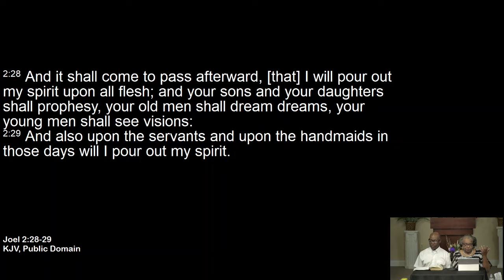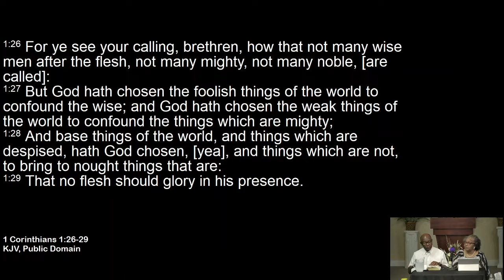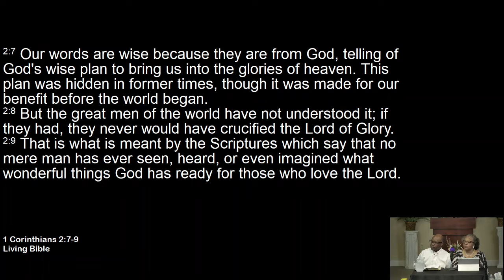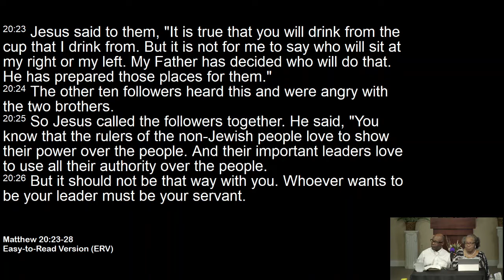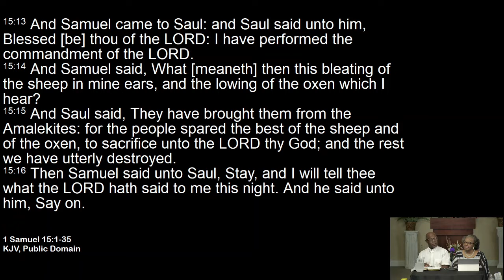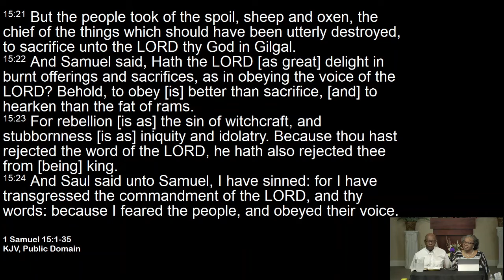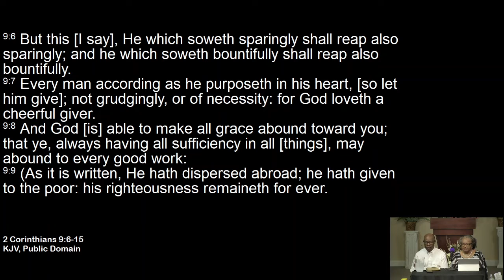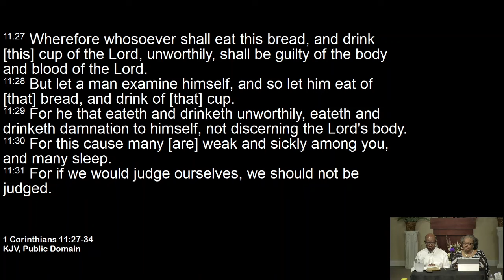God Is Pouring Out His Spirit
God Is Pouring Out His Spirit, Pastor James & Lorraine Frazier